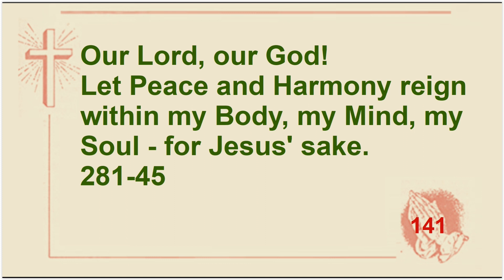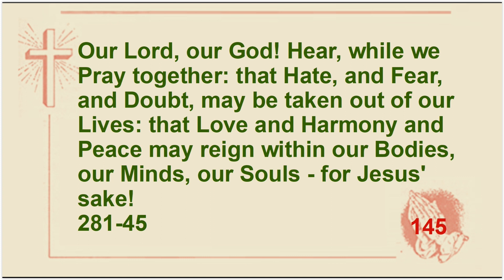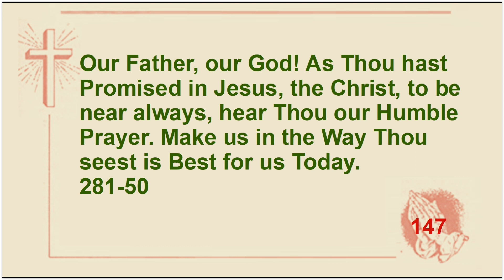Edgar Cayce - Prayers and Affirmations - 281 Readings - PART 21